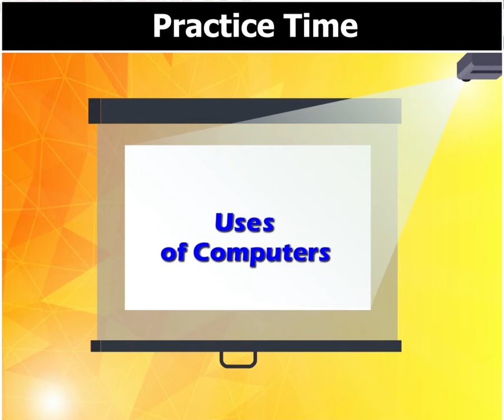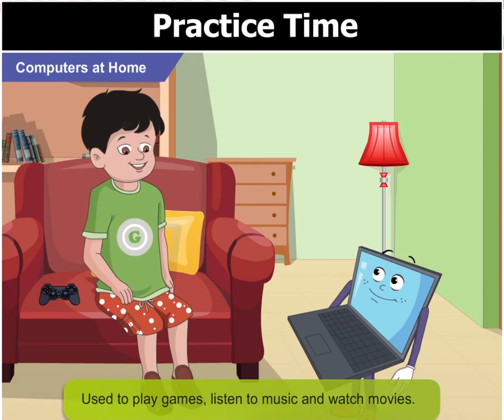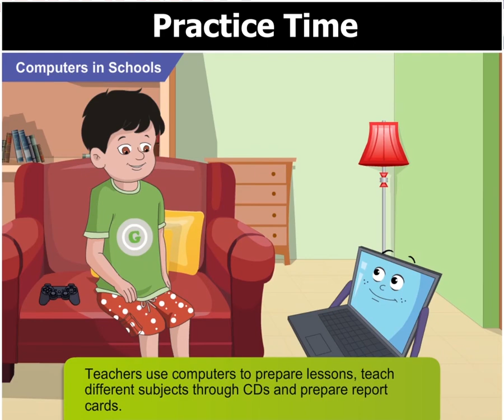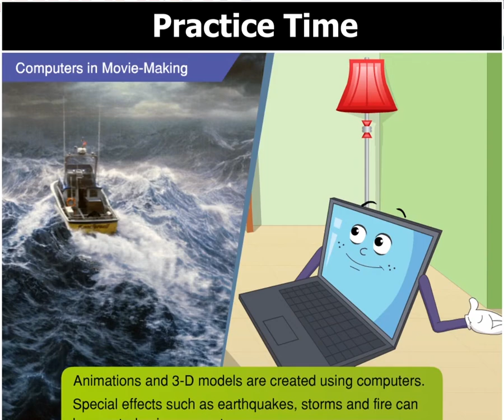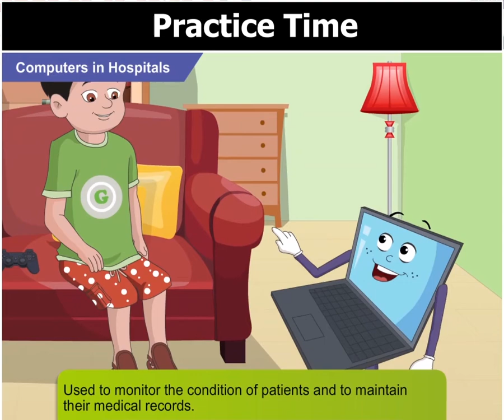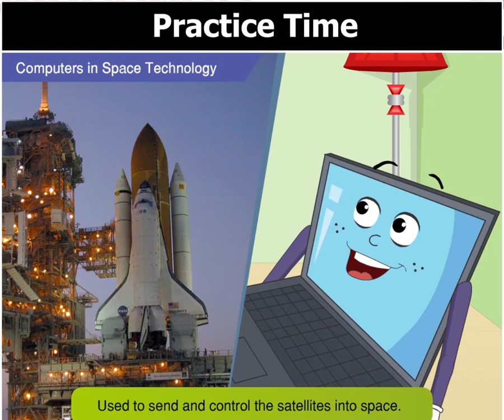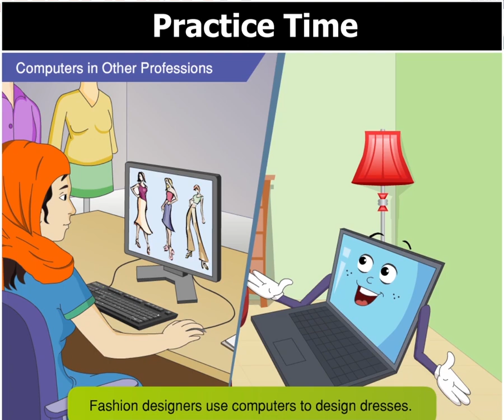Keyboard book 4: chapter no 1: Uses of computers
Third Edition
Components:
Students’ Books with Digital Content
Teaching Guides with Digital Content

oxford computer book 4: chapter no 2: Input and output devices

oxford computer book 4: chapter no 3: More about Windows 7